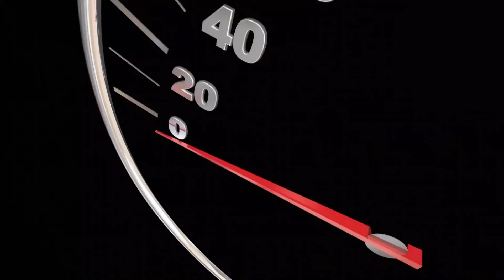How to master the scariest part of Land Investing | Phone Tips for Land Investors | Land.MBA Podcast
If you aren't good on the phone, you will struggle with investing in land. Being confidant on the phone, knowing what you want to accomplish with your conversations, and executing the right tactics at the right time could mean the difference between getting a great deal on a property or never getting a call back.

In this episode, David and Howard discuss the best strategies for handling your phone conversations, as well as walk you thought a few objection responses that are common when looking to buy land for your business.

Let’s Connect